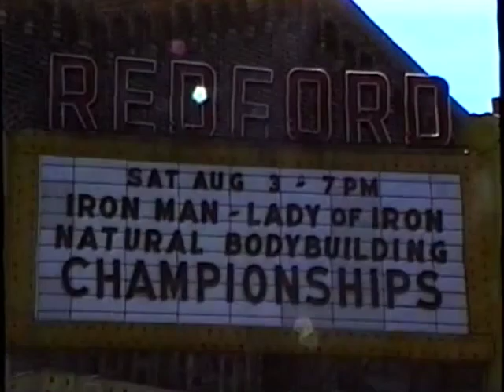1996 Iron Man Bodybuilding Teen & Masters Prejudge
1996 Iron Man Bodybuilding Teen & Masters Prejudge
Short but that's all there was until the night. Enjoy...

 I need your assistance. Reviewing and renewing these tapes, as well as finding and maintaining equipment, is getting pretty costly. Running full 2 hour shows is starting to get tough. I need your contributions to continue growing the channel.